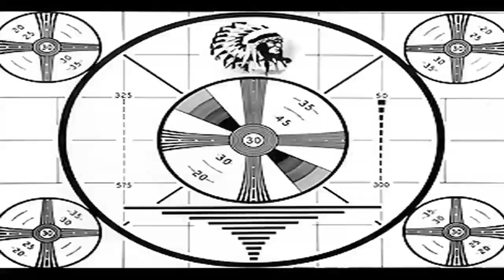Bravo's Mission: Showcasing People We Hate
The ongoing search for the most annoying, desperate for attention, and unnecessarily rich person is moving to Florida with tonight's season premiere of "Miami Social" (Bravo, 10). The hunt, spearheaded by Bravo, has so far taken us across the country, from the lavish homes of Orange County to the spiteful housewives of Atlanta and, most recently, to the NYC too-cool-for-Prep-school scene.

"Miami Social" follows the lives of seven wealthy South Beach professionals "that work hard and play even harder" -- and will bother you even more than Kelly Bensimon in a two-person conversation.

Are they desperate for attention? Check. Two of the cast members have been on other reality shows before ("The Apprentice" and "Big Brother 2"). Annoying? Rich? Unfulfilled relationships due to the inability to consider other people's feelings? All of the above.

Bravo is getting warmer. If you don't already hate people, watch this series debut and you surely will.

On TV Tonight:

    The Superstars (ABC, 8)
    Great American Road Trip (NBC, 8)
    Big Brother (CBS, 9)
    NYC Prep (Bravo, 9)
    Primetime: Joe Jackson Interview (ABC, 10)
    Rescue Me (FX, 10)